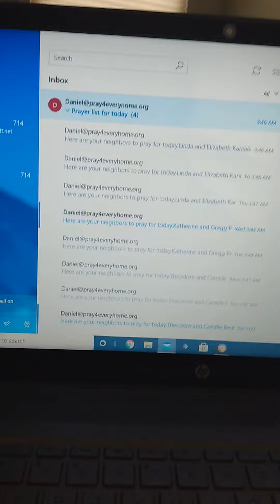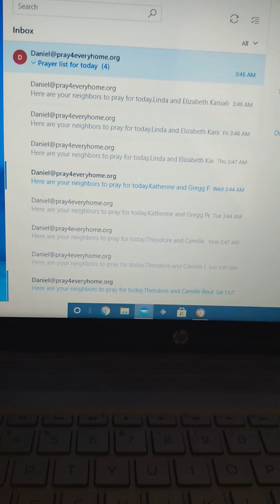Ministry for shut-ins?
pray4everyhome.org  my Pobox 33 Elk Grove Village Illinois 60009